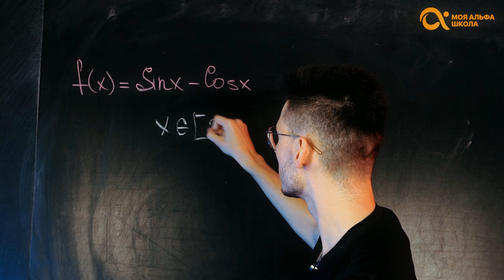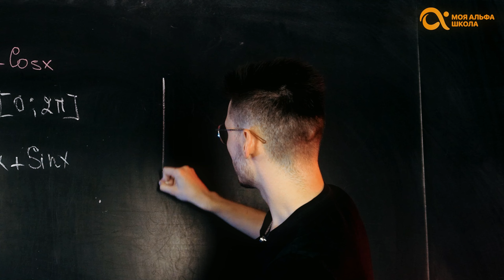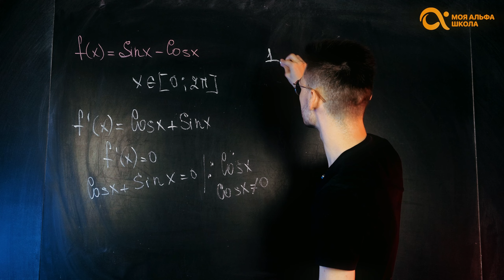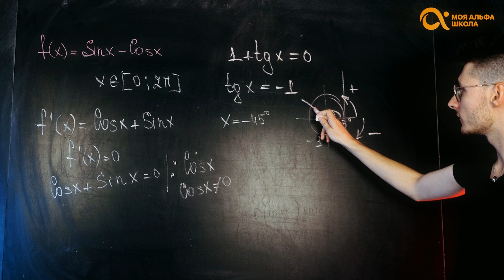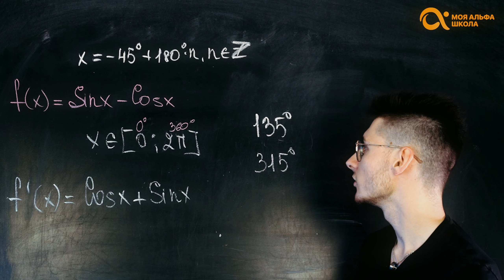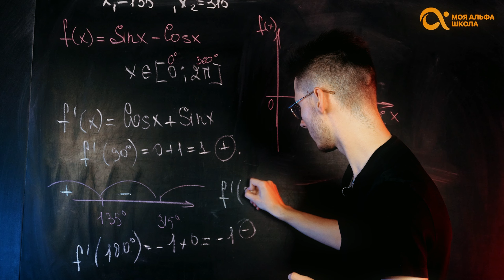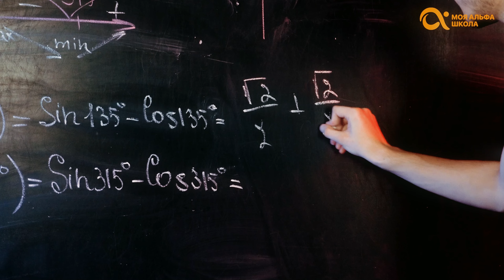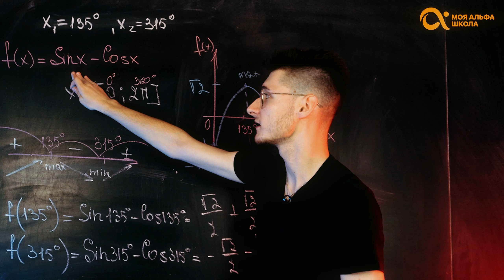АЛГЕБРА ЗА 11 минут! Исследование функции на экстремумы ⏰🔥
😎 Регистрируйся. Поможем с любой темой!

В этом видео мы быстро и эффективно разберем, как исследовать функции на экстремумы всего за 11 минут! 💡 Вы узнаете, что такое экстремумы, как их находить и какие методы использовать для анализа функций. Это видео идеально подходит для школьников, студентов и всех, кто хочет освежить свои знания по алгебре.